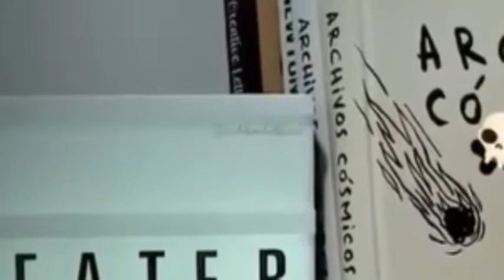Cute Na Pagkain - Mas Mahusay Ang Lahat Sa Mga Doodle - Doodland # 22